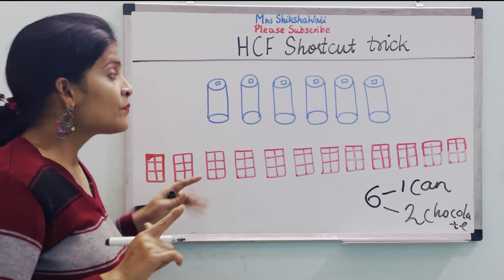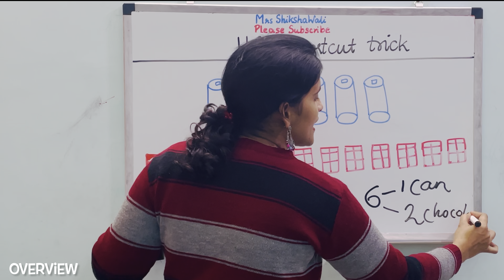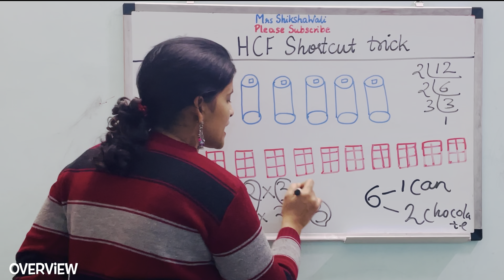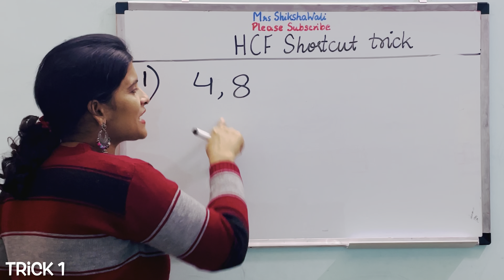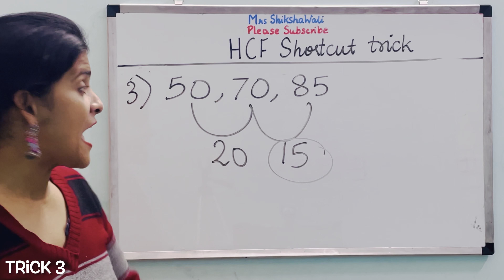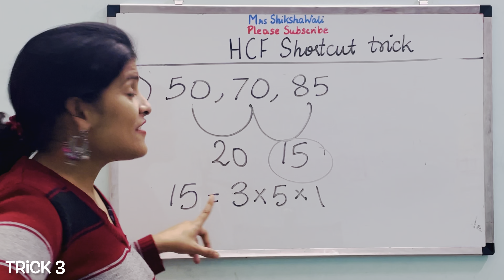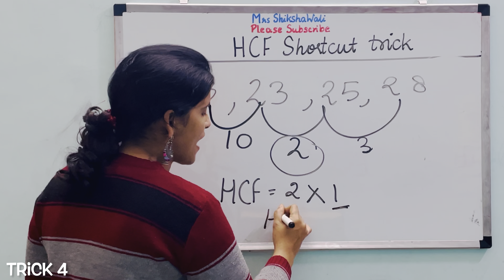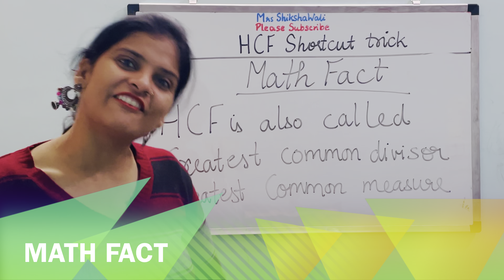HCF Shortcut Tricks | Highest Common Factor easy tricks | Fast Calculation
Greatest common measure
HCF tricks
HIGHEST COMMON FACTOR tricks
Seconds me hcf kaise nikaalein
How to find hcf in seconds
Trick for hcf